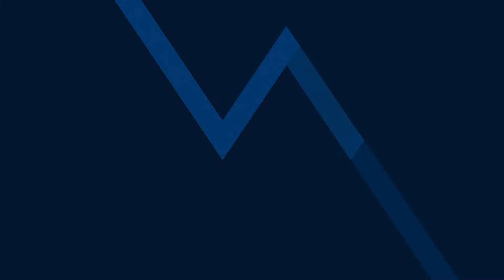WVU MarComm Today S1 E1 - "Is “data-driven” the buzz kill for marketing?"- featuring Susan Emerick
"Is “data-driven” the buzz kill for marketing?"
Guest: Susan Emerick
Host: Cyndi Greenglass

Data-driven communication is the buzz word in marketing as we are being held accountable for our efforts and our budgets. Metrics, measurement, and milestones are the vocabulary of today, but does that mean awareness, engagement and loyalty no longer matter? In our focus on big data and data science, have we dehumanized marketing? Today we talk with Susan Emerick, a long standing social media advocate to understand how being a data-driven marketer improves and enhances your social presence and infuses the soul of marketing.

YOUR HOST CYNDI GREENGLASS

Cyndi W. Greenglass is a founding partner and Senior Vice President Strategic Solutions at Diamond Communication Solutions, a data driven communications firm specializing in Healthcare, Financial Services and direct response solutions. Cyndi was recently recognized as among the Top 10 Most Inspiring People in Sales Lead Management, as well as Tope 20 Women to Watch in Sales Lead Management. She  has twice been named into the Top 100 Influential BTB Marketers by Crain’s BtoB Magazine, and was the 2012 CADM Chicago Direct Marketer of the Year. Cyndi is a member of the Executive Management team at Diamond Marketing Solutions where she is responsible for the strategic planning process, participates in strategic acquisitions, and manages the agency services division.

Cyndi is delighted to be part of the WVU faculty as an online adjunct instructor in their Masters of Science DMC program.

OUR FIRST GUEST – SUSAN EMERICK

Susan is the Principal and founder of Brands Rising, where she works with Fortune 100 companies, providing expertise in strategy, engagement and measurement methods. A passionate data-driven marketing change agent, Susan Emerick has navigated the evolution of internet marketing since its inception.

An early pioneer in digital and social networking for business, she was instrumental in creating IBM’s social insights practice to continuously apply social listening insights to marketing planning and engagement strategies. As a result, IBM was awarded the 2010 SAMMY (Social Advertising, Media and Marketing) for Best Socialized Business.

Susan has served on several advisory boards and she is the author and co-author of several books including “The Most Powerful Brand on Earth: How to Transform Teams, Empower Employees, Integrate Partners and Mobilize Customers to Beat the Competition in Digital and Social Media” - a must read for anyone striving to build brand advocacy.

Susan is also part of the exemplary WVU faculty as an online adjunct instructor in their Masters of Science DMC program.